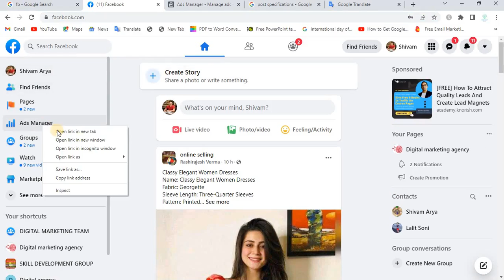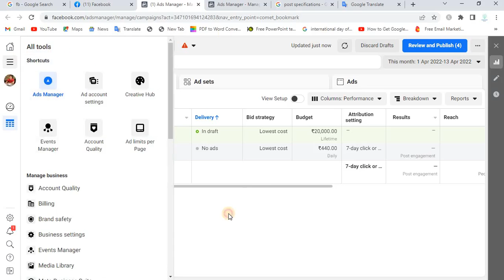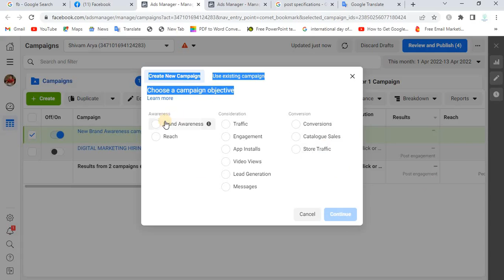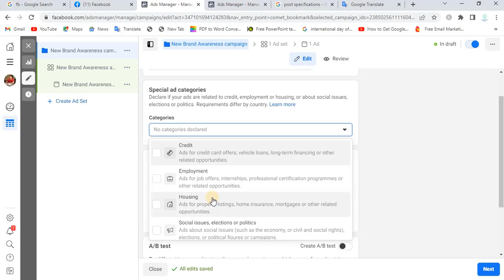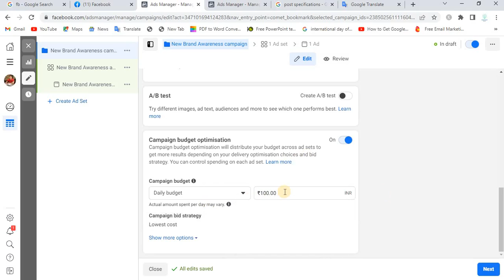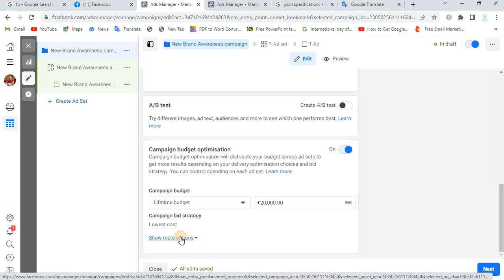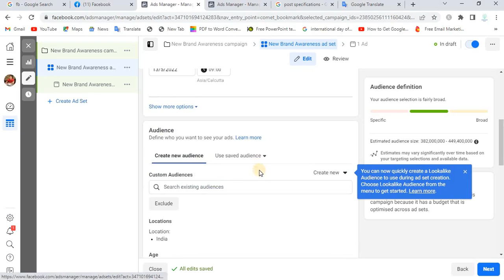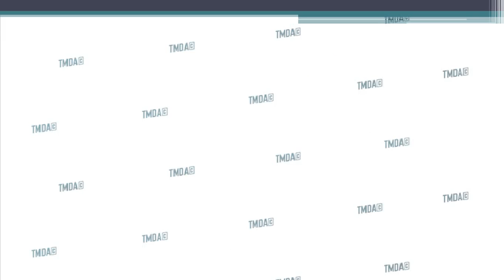FACEBOOK ADS IN CAMPAIGN BUDGET OPTIMIZATION || FACEBOOK ADS COURSE ||38|| DIGITAL MARKETING || TMDA